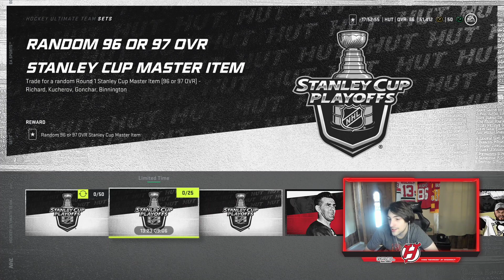NHL 21 HUT NEW STANLEY CUP EVENT ALL DETAILS AND INFO!